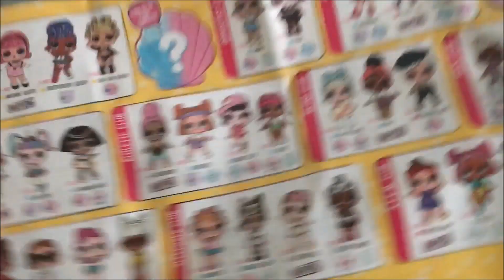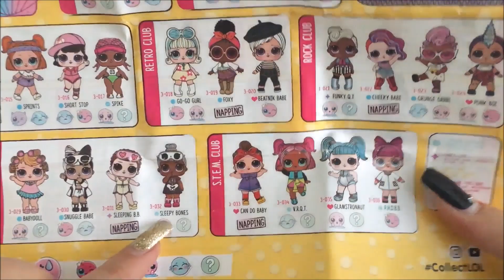FINALMENTE! APRIAMO UNA CONFETTI POP WAVE 2! - L.O.L. SURPRISE OPENING #52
Ciao a tutti! Oggi apriamo una confetti pop serie 3 wave 2!